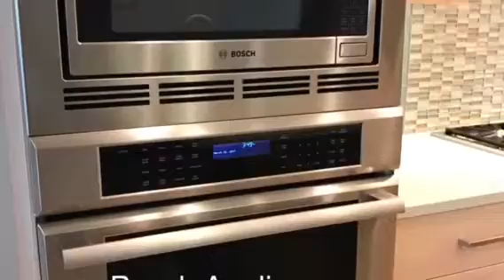Vancouver, WA Riverfront Home For Sale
These Riverfront homes very rarely come up for sale. Downstairs was completely remodeled, Quartz countertops, Large Island, Custom Alder Cabinets, Bleached Beach Oak Flooring. Bosch Appliances. Gas fireplace, 20x20 Lower Deck, Double size Master Suite.with Riverfront Patio. Huge En-Suite with soaking tub, double sinks. 2 car finished Garage. Walking distance Downtown, Restaurants, Shopping. Best Location Vancouver, WA